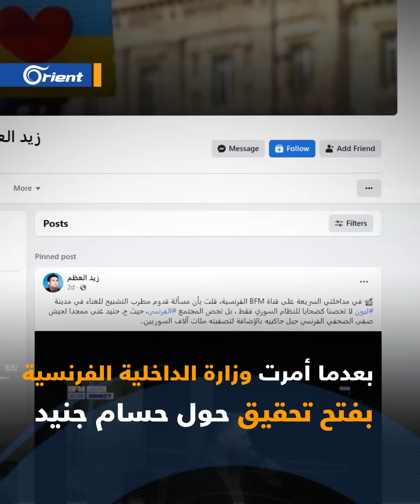بعد فضح تشبيحه لميليشيا أسد.. السلطات الفرنسية ستفتح تحقيقاً بشأن حفلة حسام جنيد بجهود سوريّة